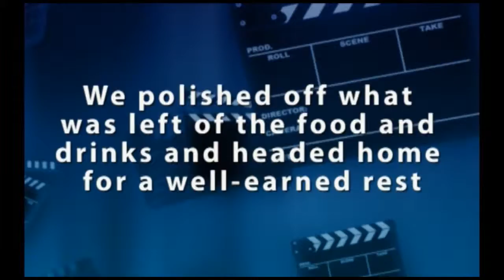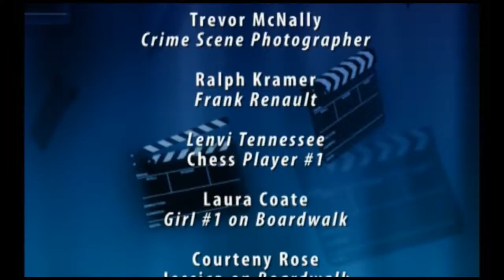The Making Of Chiaroscuro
The making of the movie, Chiaroscuro, is presented in this documentary. What it takes to make a movie is shown in full. Chiaroscuro was written, produced, and directed by James Coate, an independent film maker. I am also an independent film maker and have worked with James on several movie shoots. Chiaroscuro, the movie, can also be viewed on this site.